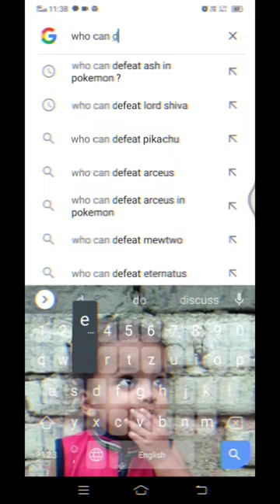Ash Pikachu special power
pokemon,
pokemon scarlet and violet,
pokemon cards,
pokemon go,
pokemon presents,
pokemon scarlet and violet dlc,
pokemon sleep,
pokemon presents 2023,
pokemon unite,
pokemon dlc,
pokemon amv,
pokemon arceus,
pokemon aim to be a pokemon master,
pokemon animation,
pokemon aim to be a pokemon master episode 7,
pokemon ash vs leon,
pokemon ash vs leon final battle,
pokemon ash,
pokemon aim to be a pokemon master episode 3,
a pokemon of every type,
a pokemon song,
a pokemon battle,
a pokemon card,
a pokemon ball,
a pokemon book,
a pokemon game,
a pokemon movie,
a pokemon nuzlocke,
a pokemon vending machine,
pokemon brick bronze,
pokemon battle,
pokemon brilliant diamond,
pokemon battle music,
pokemon battle royale,
pokemon brain break,
pokemon black and white,
pokemon black and white ost,
pokemon ball,
pokemon battle revolution,
batman i caught a pokemon,
best pokemon in scarlet and violet,
best pokemon rom hacks,
best pokemon in pokemon unite,
breeding pokemon scarlet,
battle royale pokemon,
battle pokemon,
black and white pokemon,
pokemon challenges,
pokemon channel,
pokemon concierge,
pokemon cartoon,
pokemon classic,
pokemon comic dub